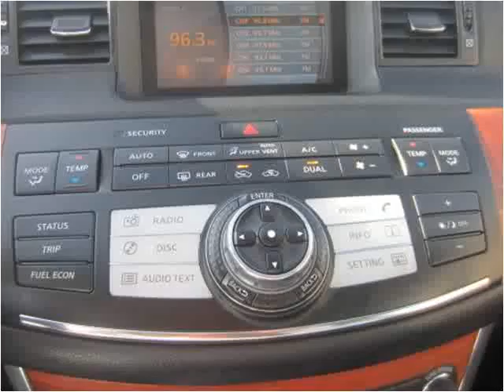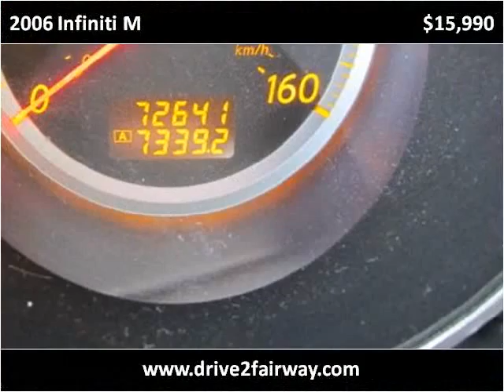2006 Infiniti M Used Cars Salt Lake City UT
This 2006 Infiniti M is available from Fairway Auto Sales.